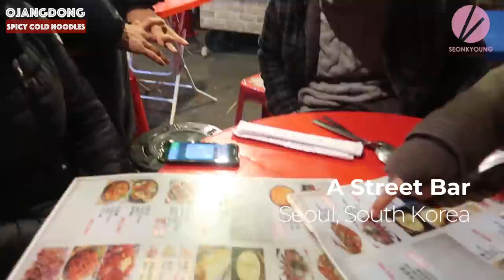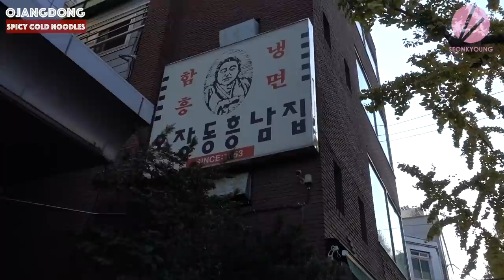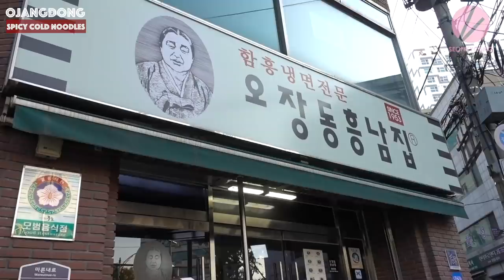North Korean Spicy Cold Noodles!!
for Written Recipe w/Step by Step Pics!🌼

🌸 Cameras
Canon EOS 80D
Canon EF 50mm f/1.8 STM Lens
Panasonic LUMIX GH5
Canon EOS 70D
Canon EOS Rebel T5i

👍🏼 오장동 흥남집 Ojangdong Heungnamjip
101-7 Ojang-dong, Jung-gu, Seoul, South Korea